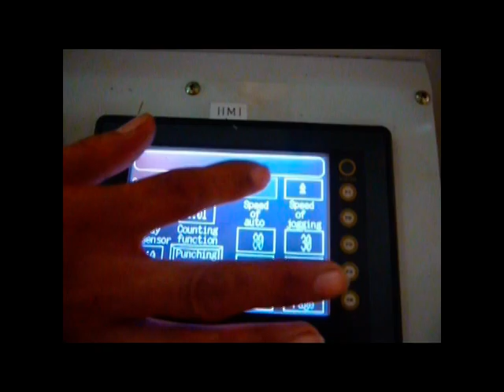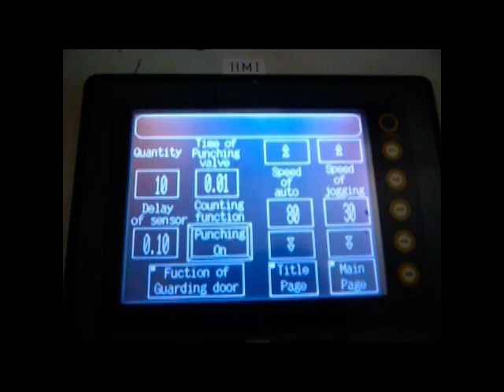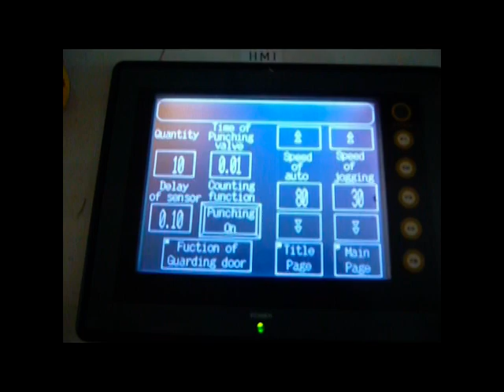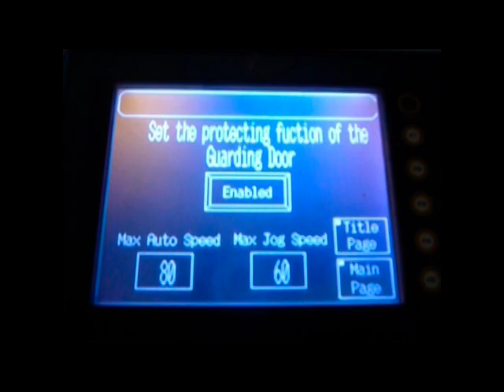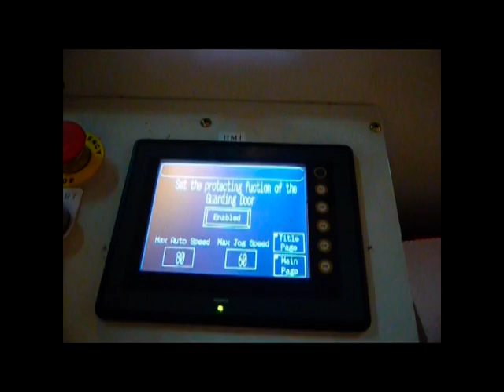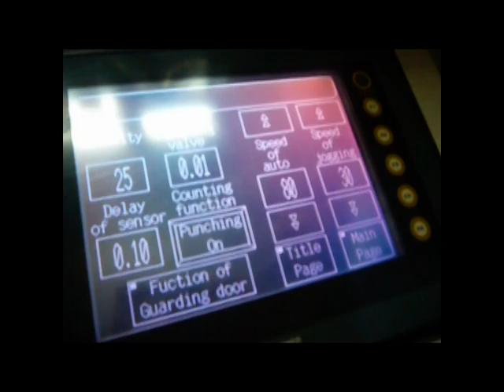WS-9905 Food Container Forming Machine installed in Turkey